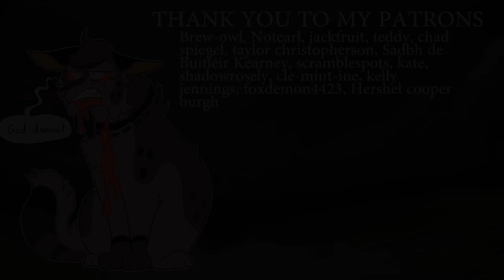Lyke-Wake Dirge || Parts 21A, 6B, 16C || Shadowhunters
me? make a cat shadowhunter video that's not about thule jace? unthinkable. Anyway i had a DEEP desire to animate shadowhunter cats again and this time I wanted to do something with the Last Hours because James is my baby and I hold him close to my chest. Since this map is supposed to be about villains, I decided to use, sorta, James and Belial's connection with the demon blood thing. a quick rundown of the parts just to make it easier.

21A) James as a baby with Tessa by a fire. He feels some like, pull of the shadow world or whatever but he brushes it off

6B) James and Cordelia go to Belial's realm in the end of Chain of Gold! They finally meet Belial and in the wasteland. I wanted to draw the manticore but i decided that that would probably be a bit too much.

16C) You ever get cringe fail stabbed by your grandson's kinda sorta probably girlfriend with her sexy sexy sword cortana and receive one of three mortal wounds that would actually kill you, a prince of hell? yeah

Characters Used:
James Herondale (dark blue cat with the yellow/orange ribbon)
Cordelia Carstairs (Calico cat)
Belial (Grey tabby with the funky eyes)

Programs used:
-Premiere Pro CS 5.5